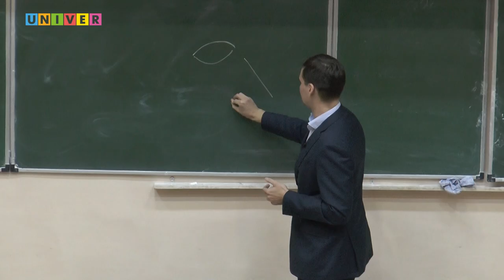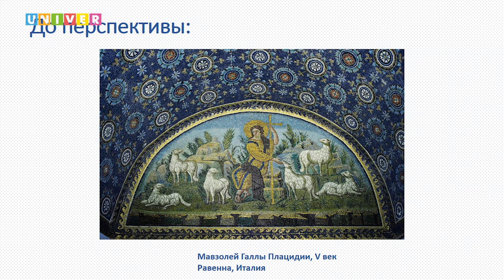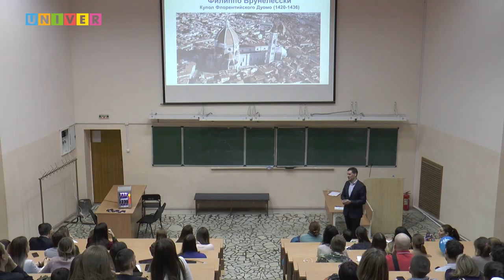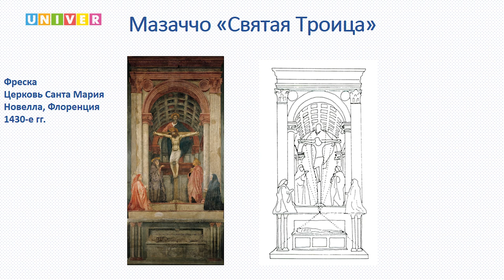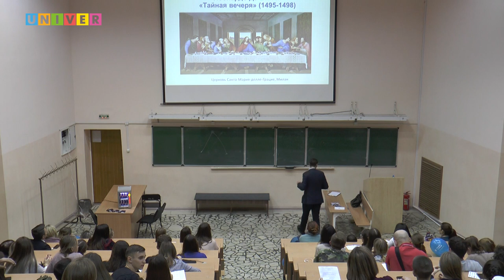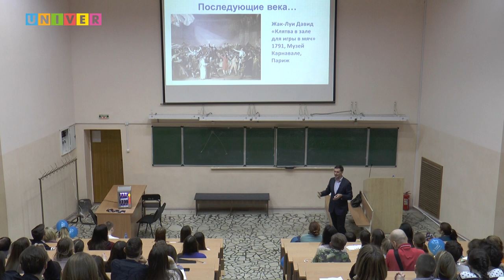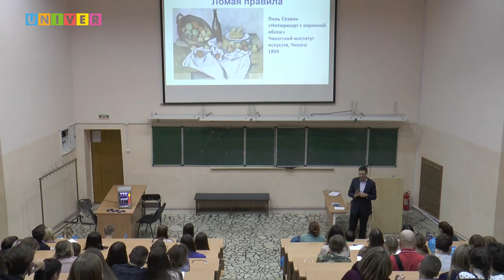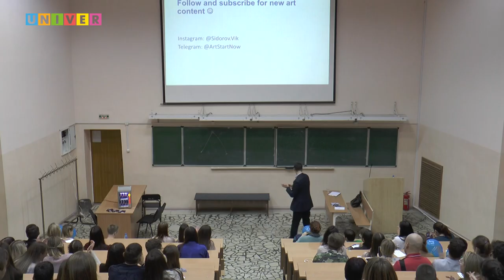PROНаука в КФУ. Геометрия искусства: Эпоха Возрождения и изобретение линейной перспективы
Изобретение линейной перспективы в эпоху Возрождения навсегда изменило изобразительное искусство. Точный математический расчёт размеров удаляющихся объектов на картинах позволил художникам достичь новых высот реализма. В лекции речь пойдёт об истории изобретения перспективы и продемонстрированы примеры ее применения в великих шедеврах искусства

Спикер: Виктор Сидоров, кандидат политических наук, доцент кафедры политологии Института социально-философских наук и массовых коммуникаций КФУ.